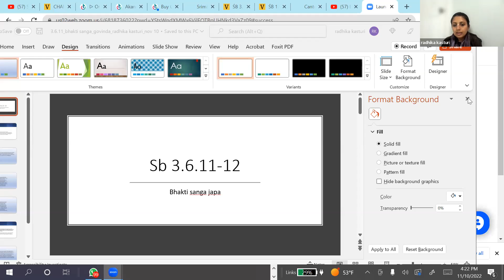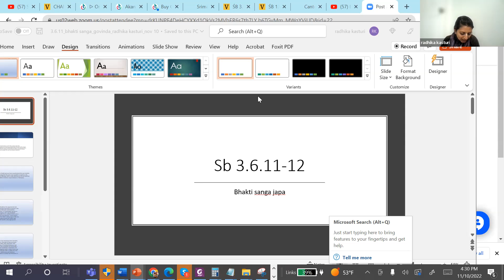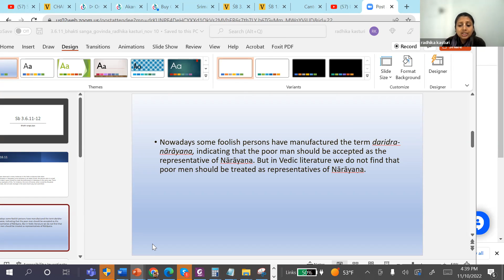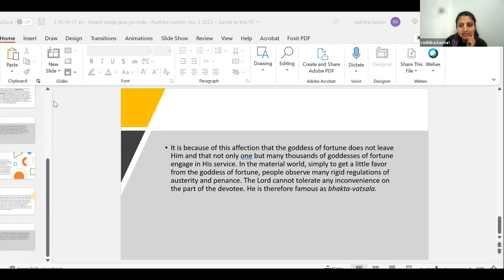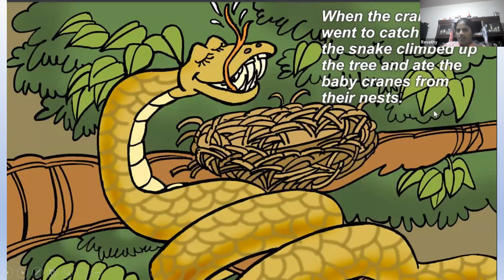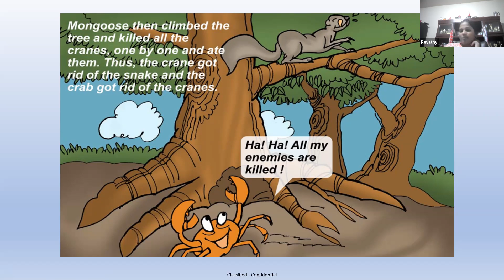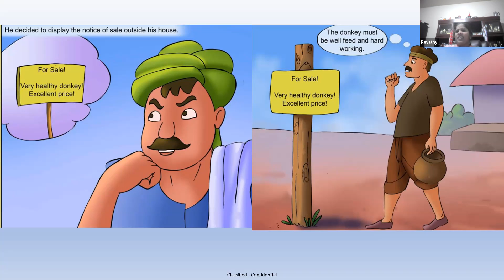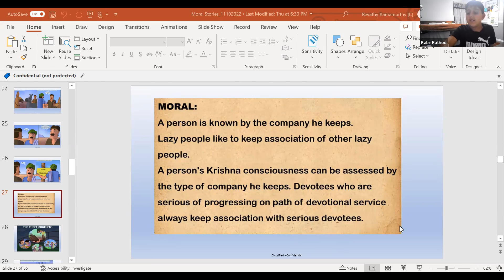SB 3.16.11-12 By Radhika Kasturi Mataji & Moral By Revathi Mataji On Nov 10th,2022